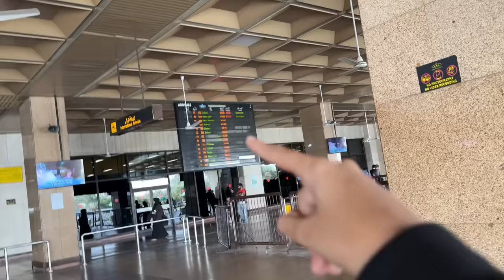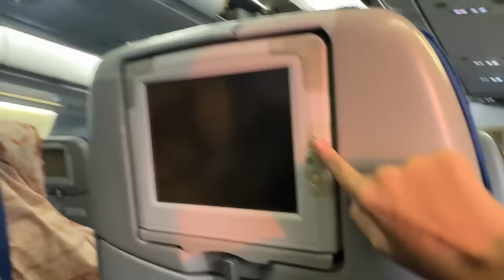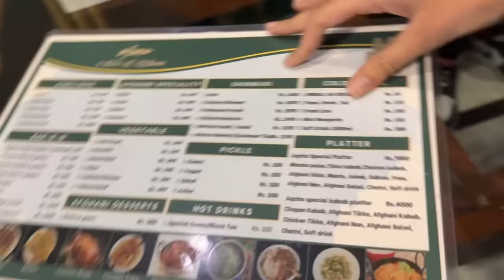Surviving 24 Hours on Airport Gone Wrong!!😡